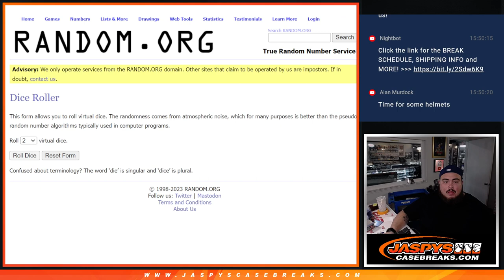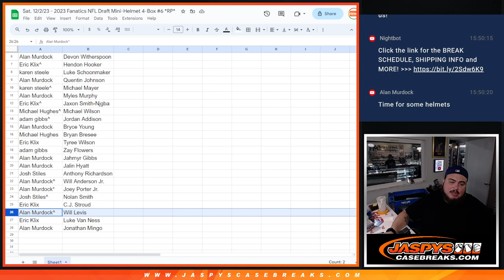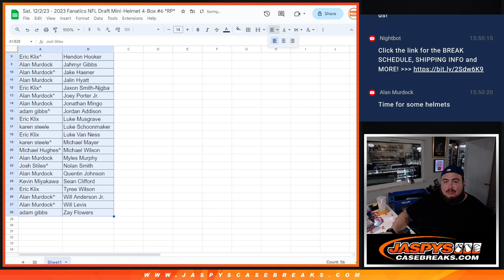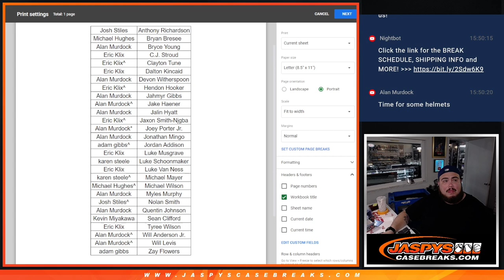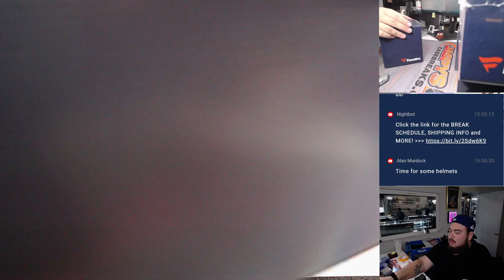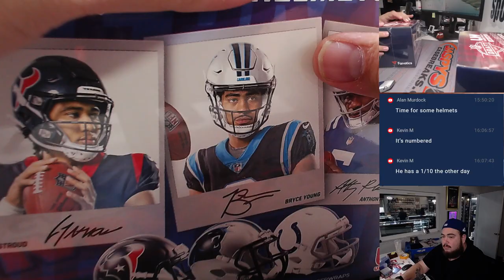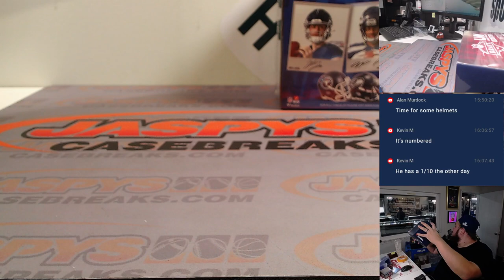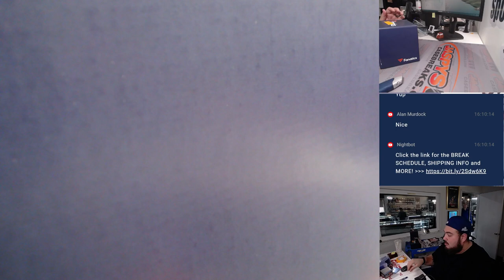Sat. 12/2/23 - 2023 Fanatics NFL Draft Mini-Helmet 4-Box #6 *RP*